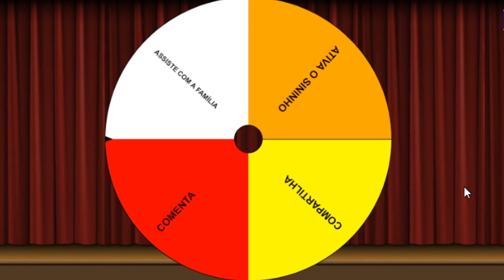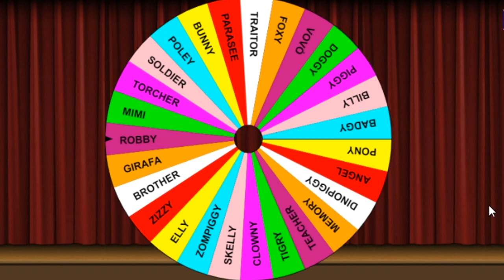Roblox - BUDGEY NA ROLETA PIGGY🦜 ROLETA PIGGY #54